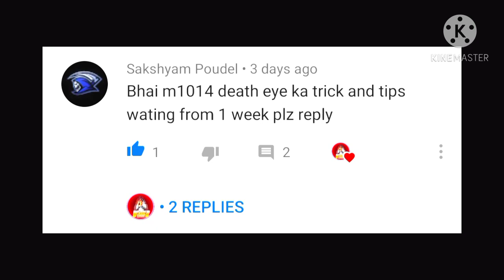DEATH EYE SHOTGUN || THE BEST SHOTGUN!!!